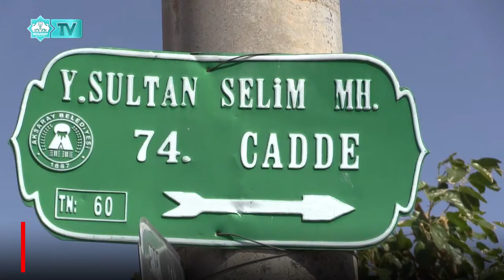YAVUZ SULTAN SELİM MAHALLESİNE ÇOCUKLAR İÇİN OYUN PARKI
Aksaray Belediyesi şehirde çocuk oyun parkı sayısını artırıyor. Yavuz Sultan Selim Mahallesine
park ihtiyacı olan bölgeyi tespit eden ekipler, mahalleye yeni bir oyun park kazandırmak için
hızlı bir çalışma yürütüyor.

Belediye Başkanı Evren Dinçer’in, oyun parkı olmayan mahallelere park yapılması talimatını
vermesinin ardından şehir genelinde çalışma yürüten Park ve Bahçeler Müdürlüğü, Yavuz
Sultan Selim Mahallesi 74. Caddeye çocuk oyun parkı yapımı için kolları sıvadı.

Park Bahçeler Müdürlüğü ekipleri, oyun parkı yapılacak alanda bordür çalışmalarına başladı.
Parkın çevre yürüyüş yoluna parke taşı döşenirken önümüzdeki günlerde oyun grupları uygun
noktalara sabitlenecek.

Parkın büyük oranında çimlendirme çalışmasının yapılacağı bilgisi verilirken oyun gruplarının
olduğu alanların daha güvenli olması için sentetik zemin uygulaması yapılacak.

Yavuz Sultan Selim Mahallesine yapılan çocuk oyun parkında çalışmaların kısa sürede
tamamlanacağı bildirildi.